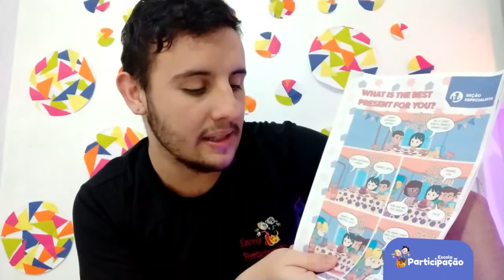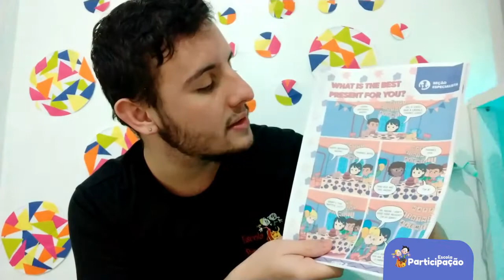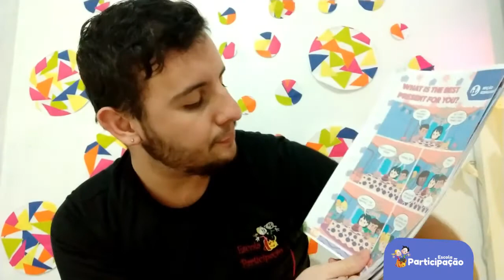2° e 3° Ano - Inglês - 17/08/2020